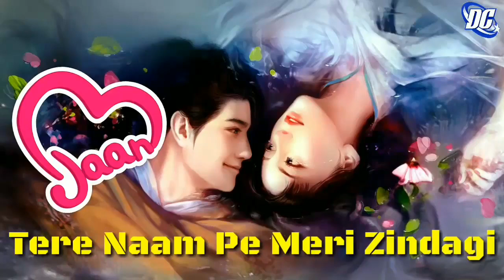Youtube छोड़ दूंगा 😭 Rk News Tech